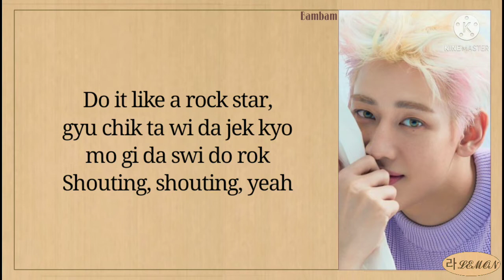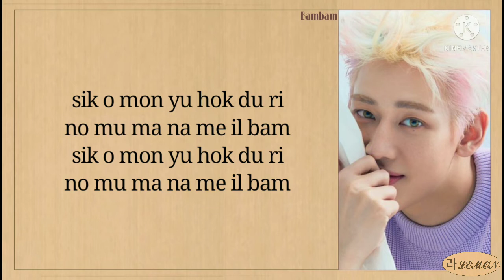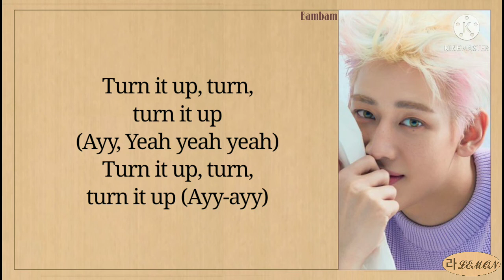BamBam (뱀뱀) - Pandora Easy Lyrics